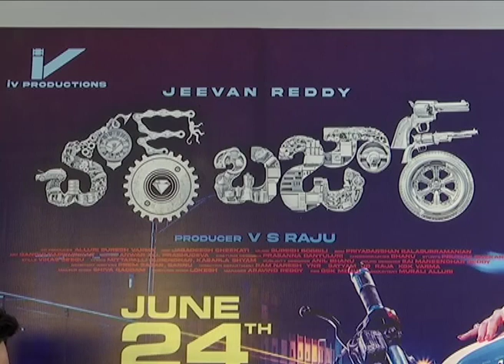Chor Bazaar Movie Press Meet | Akash Puri | Gehna sippy | Jabardasth Raccha Ravi